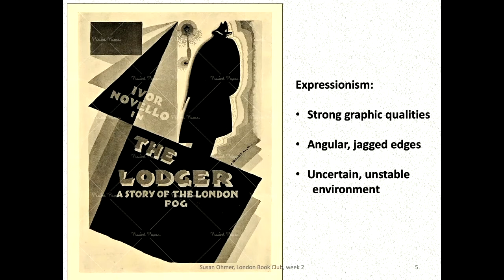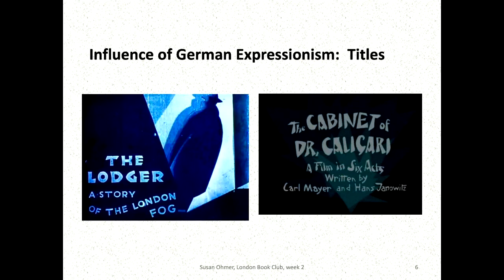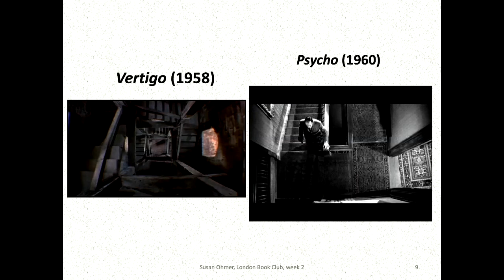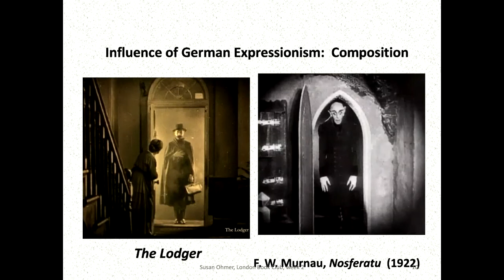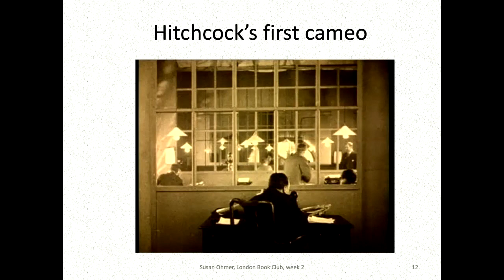London Book Club 1: Part 2 - Hitchcock and Germany in the 1920s